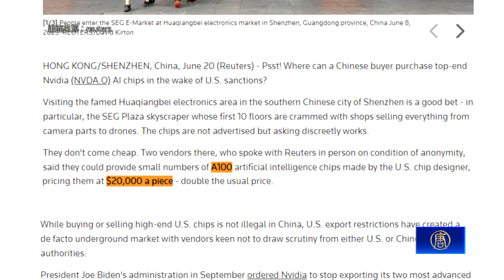美擬擴大輸中晶片管制 輝達A800市價暴漲